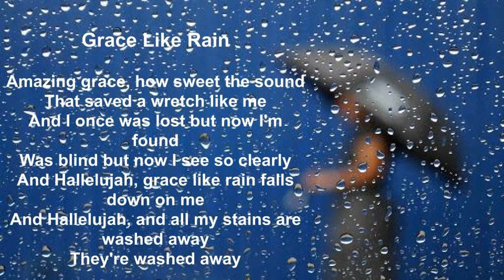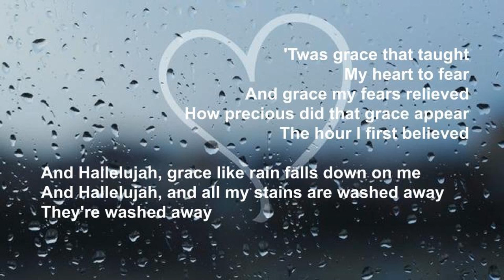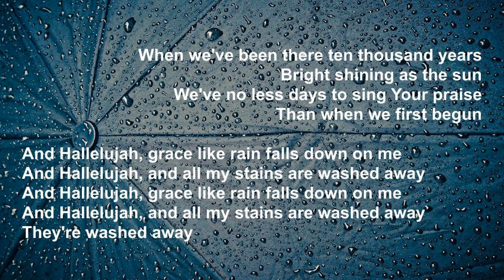Grace Like Rain